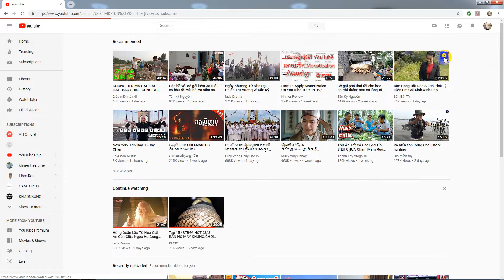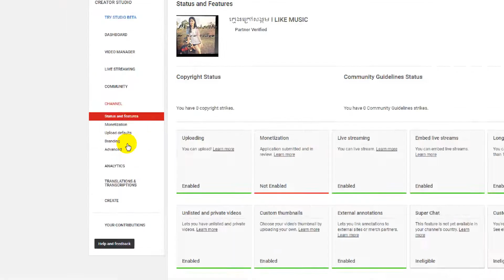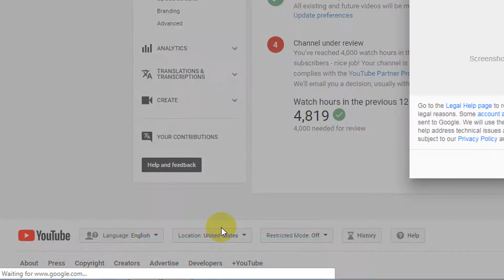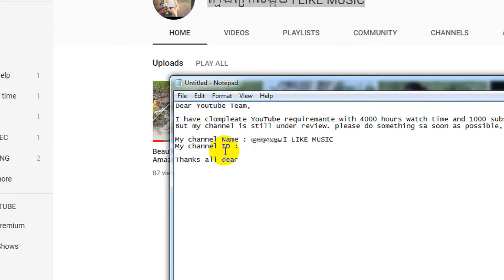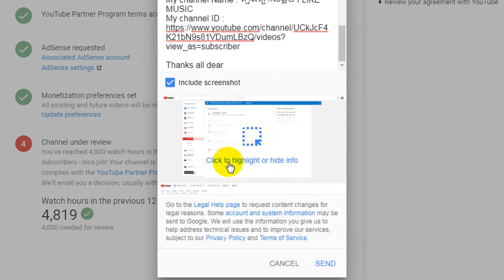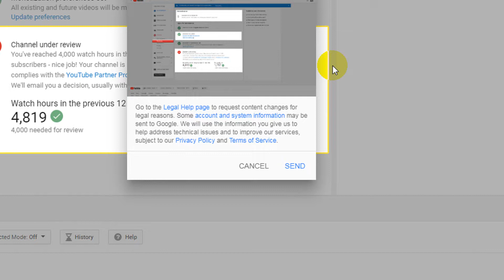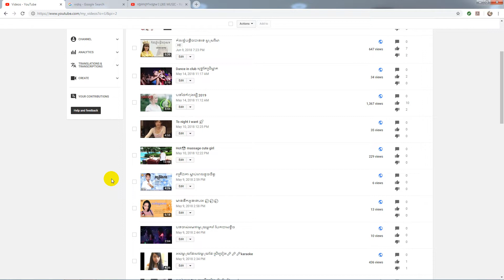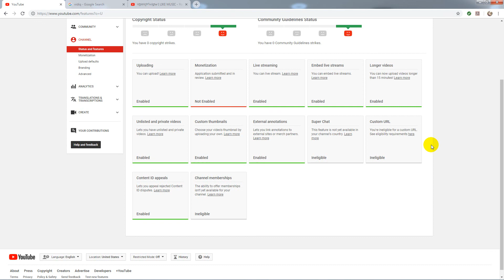How to Enable Youtube Monetization still in review 2019 || Vireak Creation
text for send feedback

I have clompleate YouTube requiremante with 4000 hours watch time and 1000 subscriber.
But my channel is still under review. please do something sa soon as possible,

My channel Name :
My channel ID :

Thanks all dear
Video Connections

I can help you by online friend

        ★ Wtitter _
© Copyright By : Vireak Creation